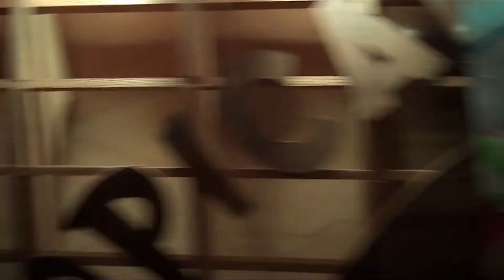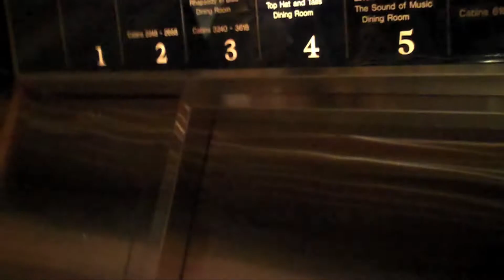Martinimama Cruisin': Part 2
In which martinimama gets a little drunk!